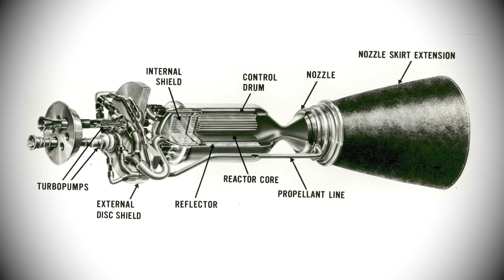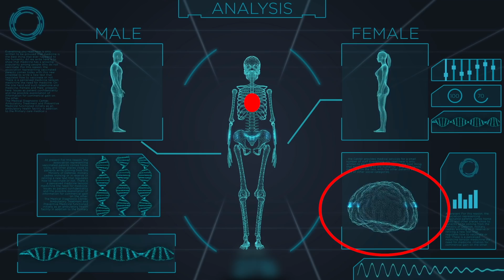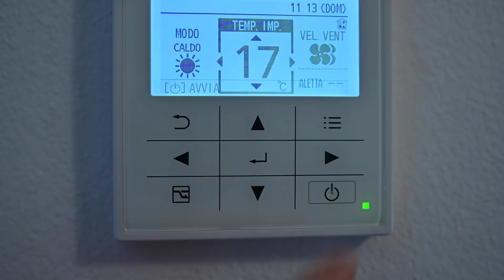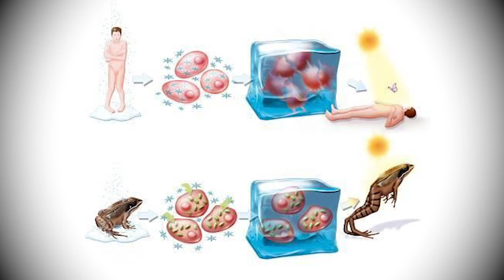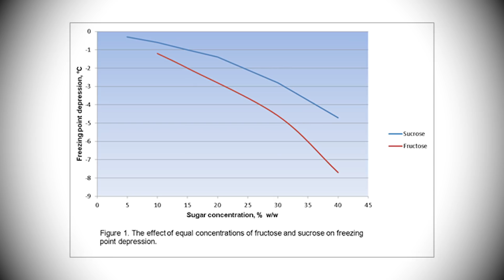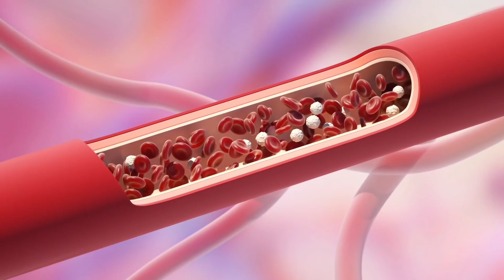Can We Freeze People in Carbonite in Real Life?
As we push for increased space exploration to mars and beyond, humanity will have to figure out a way to put our astronauts into sleep hibernation.